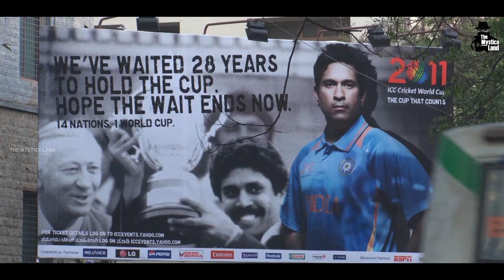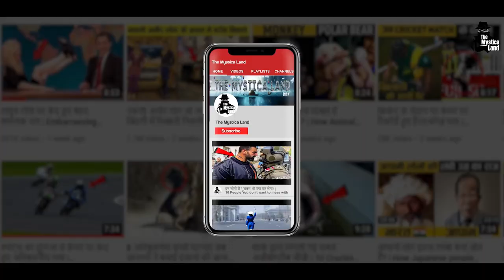क्रिकेट में प्लेयर को जर्सी नंबर कैसे मिलते हैं? | Who Decides The Jersey No. of Indian Cricketers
Video Title : क्रिकेट में प्लेयर को जर्सी नंबर कैसे मिलते हैं? | Who Decides The Jersey No. of Indian Cricketers
Language  : Hindi